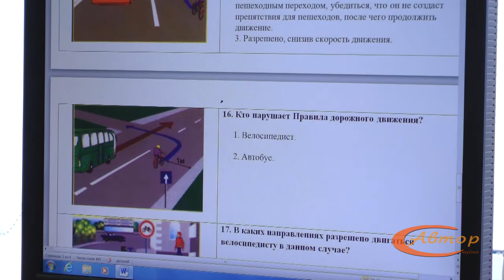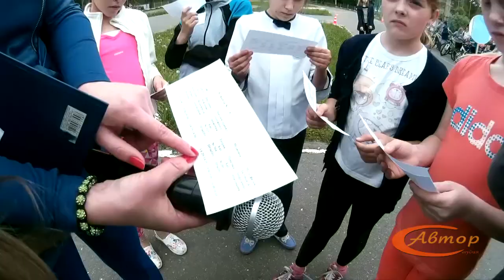Конкурс "Безопасное колесо". 2016